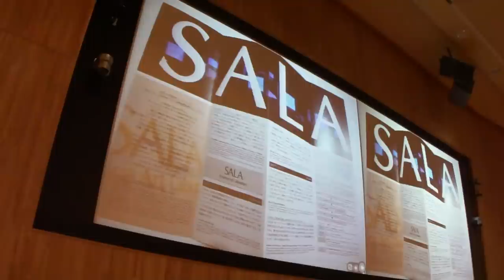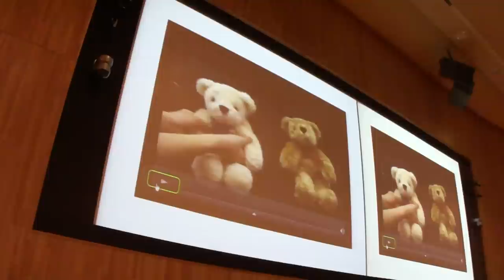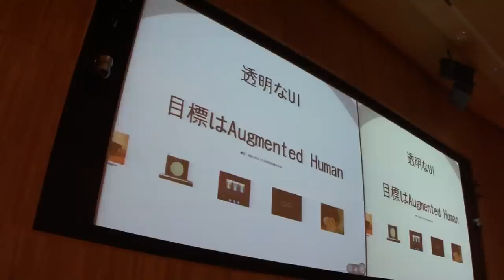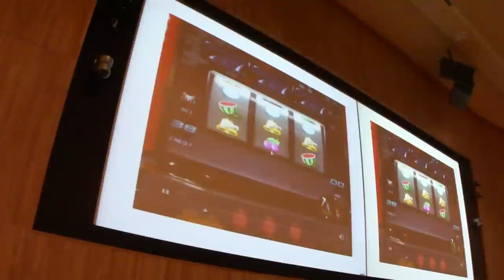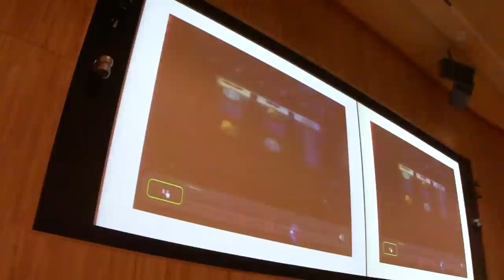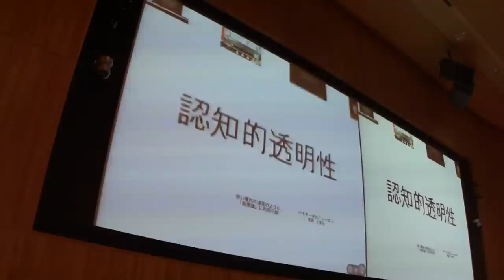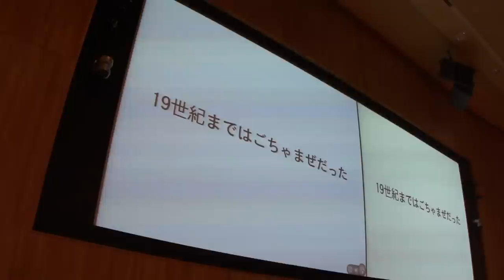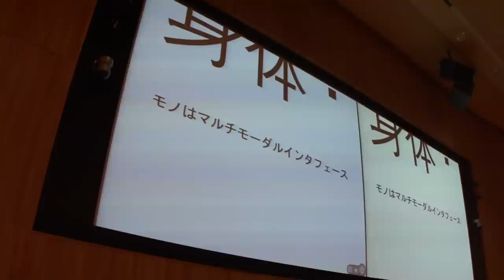稲見昌彦氏 講演 第1回インタラクションデザイン研究会 002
2本ある動画の2本目
 2010/06/19
第一回インタラクションデザイン研究会
での稲見昌彦氏 講演（ハカセ）
資料
1999年東京大学大学院工学系研究科博士課程修了。博士（工学）東京大学助手，科学技術振興機構さきがけ研究者，MITコンピュータ科学・人工知能研究所客員科学者，電気通信大学教授などを経て，2008年4月より慶應義塾大学大学院メディアデザイン研究科教授。拡張現実感システム，触覚インタフェースなど，五感に関わる新規ユーザインタフェースを多数開発。科学技術振興機構ERATOグループリーダー，日本バーチャルリアリティ学会理事，情報処理学会エンタテイメントコンピューティング研究会主査，コンピュータエンターテインメント協会理事等を務める。 IEEE Virtual Reality Best Paper Award，米「TIME」誌Coolest Inventions，文化庁メディア芸術祭優秀賞，情報処理学会論文賞など各賞受賞。